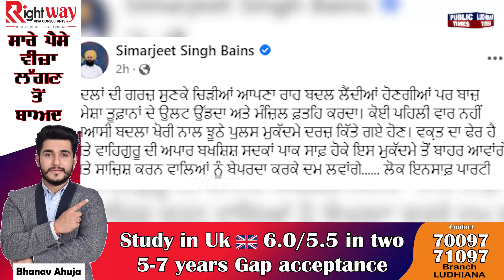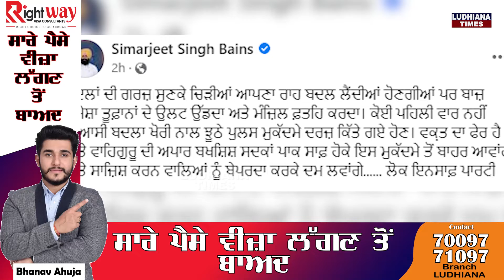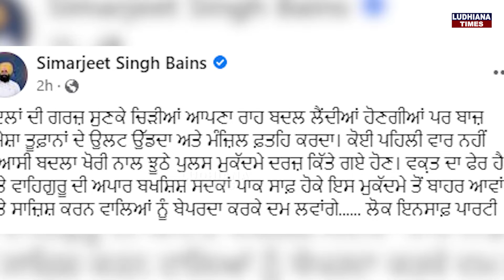Wanted ਦੇ ਪੋਸਟਰ ਲੱਗਣ ਤੋਂ ਬਾਅਦ Simarjit Bains ਨੇ ਮਾਰੀ ਬੜ੍ਹਕ